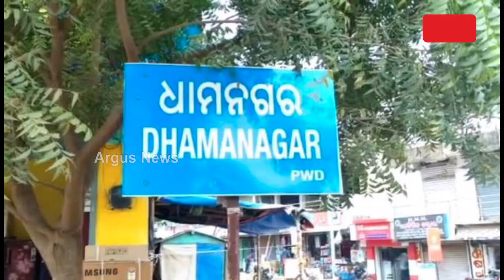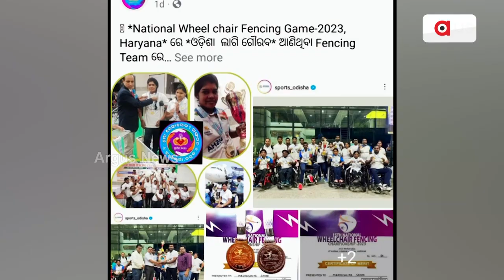Divyang Woman Sets Example, To Go Thailand For Wheelchair Fencing Championship